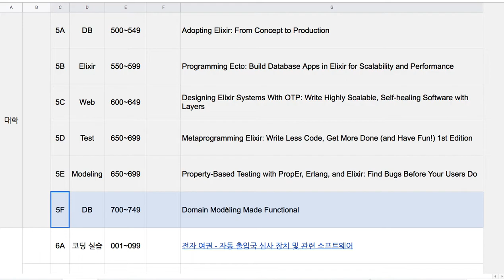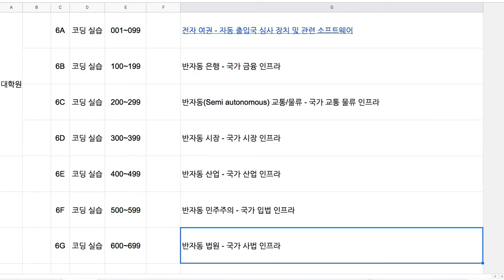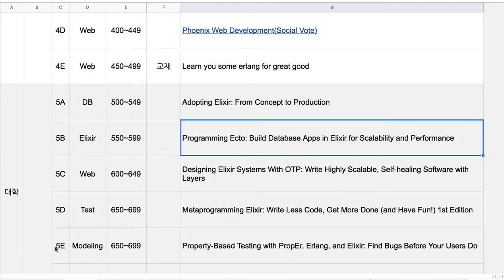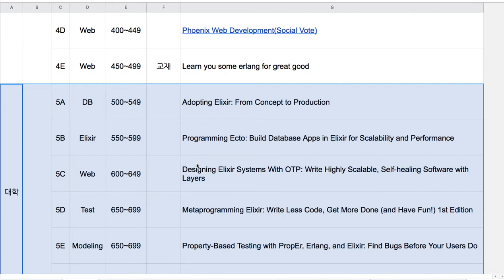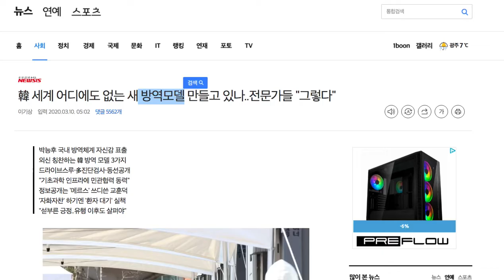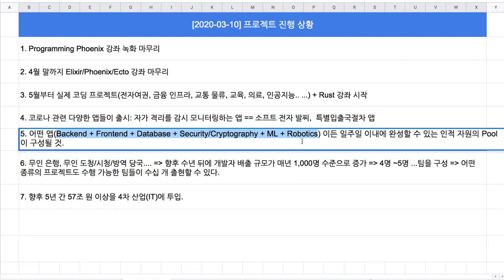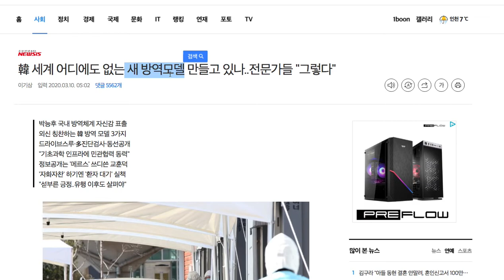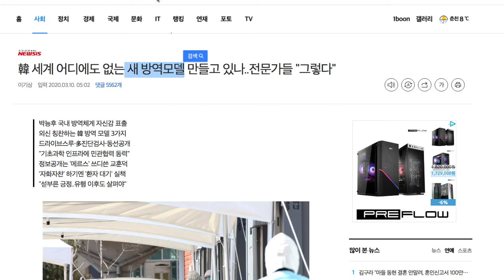[2020-03-10] 프로젝트 진행 상황